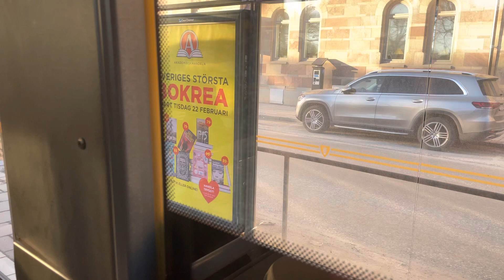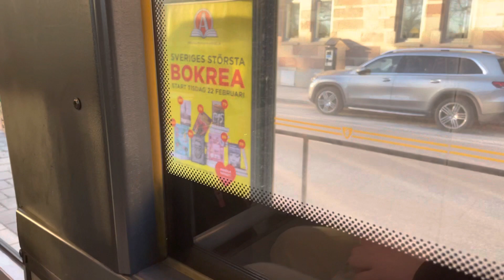Ersättningsbuss 7 från Nordiska/Vassa Museet till Nybroplan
Idag så Filmar jag när Jag Åker Ersättningsbuss 7 som Ersätter Spårväg City från Nordiska/Vassa Museet till Nybroplan.